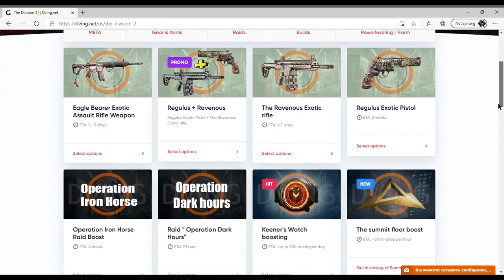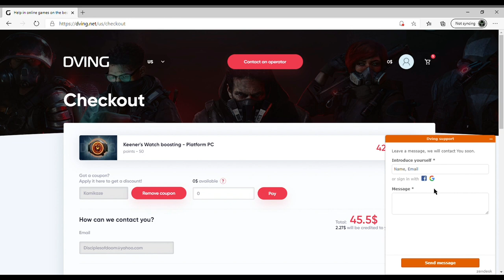*BEST SOLO HYBRID BUILD v2* | Armor Regen Crit Build | The Division 2 Build & PVE Gameplay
Here is the Armor Regen Build v2. Enjoy!

d(--__--)b